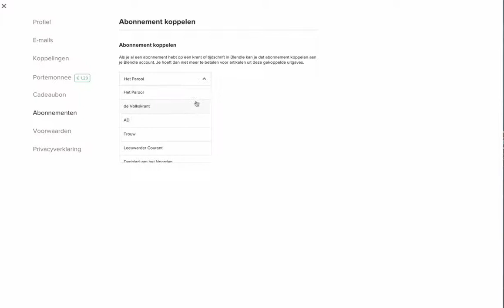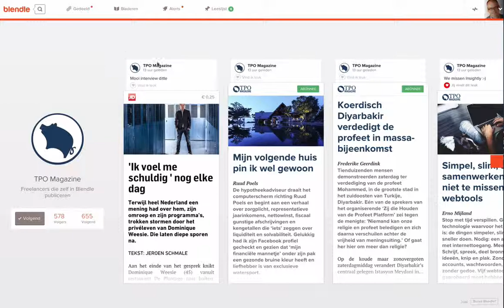Abonnementen koppelen in Blendle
In deze korte video leg ik uit hoe je dat instelt.